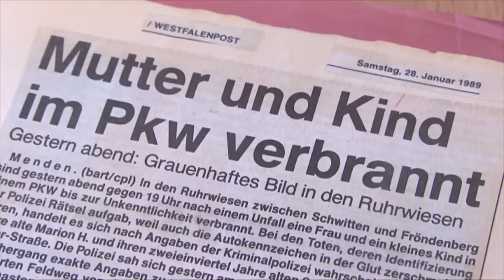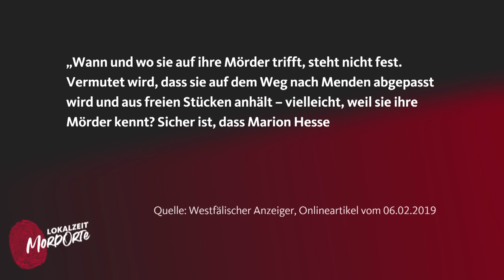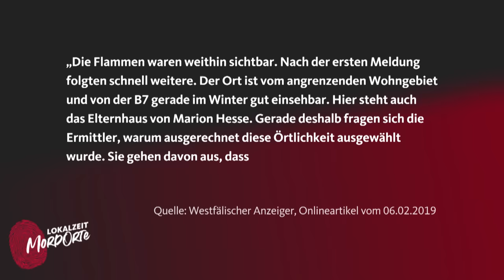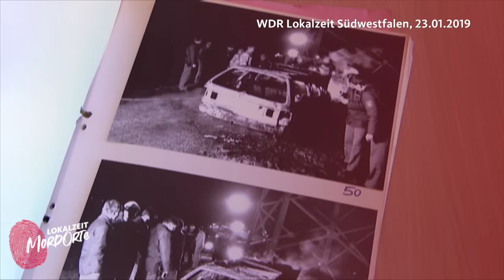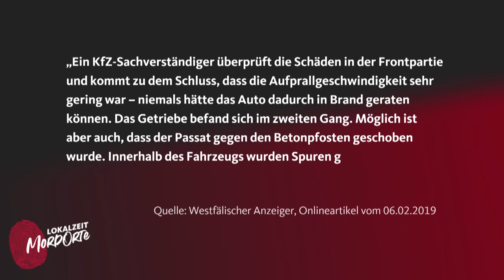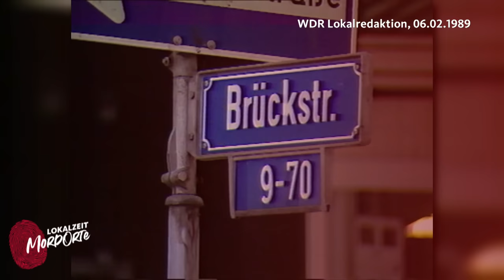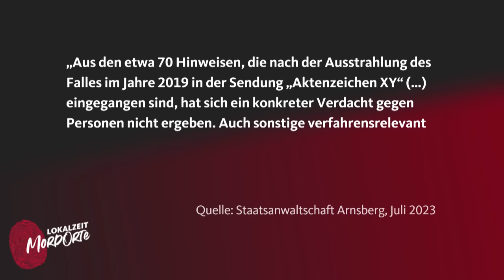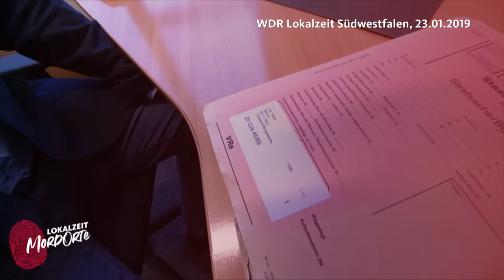Marion (35) und Tim (2) im eigenen Auto verbrannt | Lokalzeit MordOrte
Verbrannt im eigenen Auto: Marion Hesse und ihr zweijähriger Sohn werden 1989 brutal ermordet.
Um 18.46 Uhr geht der erste Anruf bei der Feuerwehr ein. Gemeldet wird ein brennendes Auto an einem Strommast in Menden. Vor Ort machen die Einsatzkräfte dann eine schreckliche Entdeckung. Im Auto befinden sich noch zwei Menschen. Sie sind tot.

Es sind Marion Hesse (35) und ihr zweijährigen Sohn Tim. Die Ermittlungen ergeben: Sie wurden ermordet. Doch wer ist der Täter? Und was könnte das Motiv für die grausame Tat sein? Ermittelt wird in verschiedene Richtungen. Bis hin zu einem Auftragsmord durch den Ehemann. Doch auch 30 Jahre später konnte kein Täter überführt werden.

Unser Host Hamzi fragt sich, was damals genau passiert ist. Er trifft sich dafür auch mit dem ehemaligen Feuerwehrmann Werner Bartmann. Er war als Einsatzleiter vor Ort und erinnert sich noch einmal an den Tag im Jahr 1989, als er eigentlich nur zu einem "normalen" Brand gerufen wurde.
Die Polizei geht davon aus, dass es bei der Tat mindestens einen Mitwisser gibt. Hamzi spricht mit Kriminalpsychologin Lydia Benecke darüber, warum Mitwisser:innen schweigen und manchmal nach Jahren doch noch auspacken.

Inhaltsverzeichnis:
0:00 Intro
1:55 Familiäre Probleme
4:06 Was ist passiert?
5:22 Das brennende Auto
8:24 Ein inszenierter Unfall
9:05 Kriminalpsychologische Einordnung
10:46 Ermittlungen gegen den Ehemann
13:04 War es ein Racheakt?
14:48 Stand der Ermittlungen
15:50 Ein anonymer Brief
17:58 Belohnung für entscheidende Hinweise
18:39 Fazit
Kennt ihr schon den tragischen Fall vom Foltermord in der JVA Siegburg? Ein Häftling wird während seiner Haftstrafe stundenlang gequält und missbraucht, am Ende ist er tot.
Hallo,
mein Name ist Hamzi und ich bin süchtig – so würde die Vorstellung in einer Gruppe für anonyme Crime-Abhängige wohl lauten ;). Ich höre jeden Morgen zum Wachwerden einen TrueCrime-Podcast und abends gucke ich eine Crime-Doku zum Einschlafen. Ich bin beruflich also genau da gelandet, wo ich wohl hingehöre, jetzt erzähle ich selbst True Crime-Geschichten. Ich befasse mich mit den Abgründen der Menschen und versuche Mörder „kennenzulernen“, ich besuche echte MordOrte und spreche mit Opfern und Beteiligten. Kommt mit auf mörderische Entdeckungsreise – als Host und eines der Gesichter dieses Kanals nehme ich euch auch gerne an die Hand.
Euer Hamzi

❗️ Auf unserer Lokalzeit-Homepage findet ihr mehr Wissen zu True-Crime-Fällen aus NRW und Geschichten von Menschen, die sich mit Kriminalität befassen
Außerdem findet ihr hier das Juralexikon für unsere True-Crime-Community von und mit Hans Reinhardt